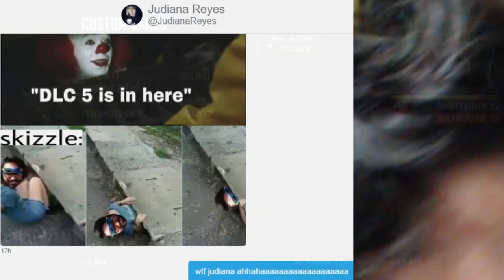WORST EASTER EGG ENDING EVER in History of Call of Duty Zombies (WaW, BO1, BO2 & Black Ops 3 Zombies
You are about to witness the worst zombie player plays Call of Duty zombies and do the main easter egg in Black Ops zombies. This is the worst easter egg ending ever in the history of all WaW zombies, Bo1, Bo2 and Black Ops 3 zombies.